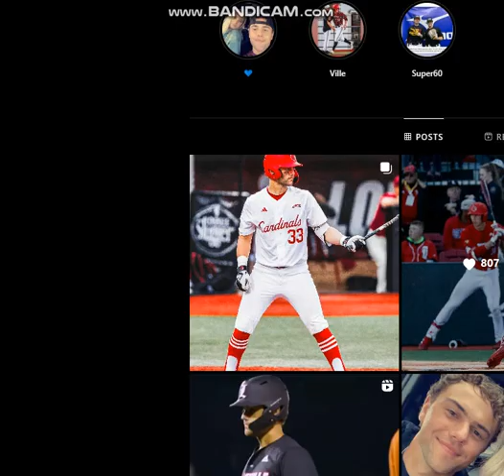Jack payton Number 33 San Francisco Giants